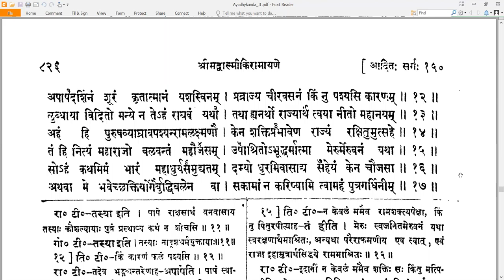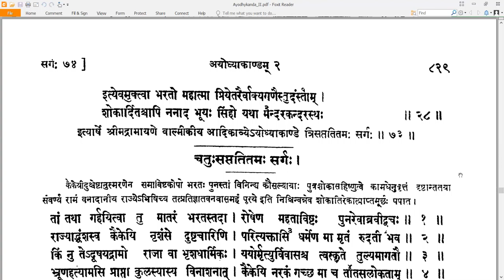73 Valmiki RamayaNam - वाल्मीकि रामायणम् - Ayodhyakandam अयोध्याकाण्डम् Sarga 73 सर्गः ७३